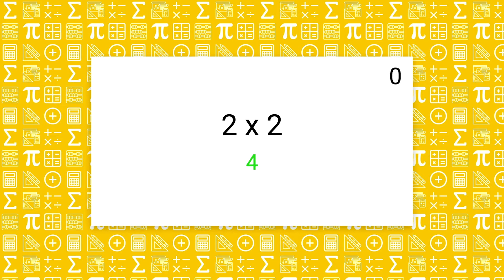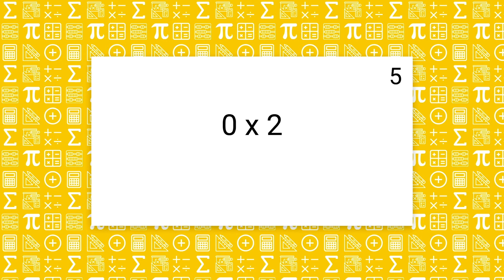De maaltafel van 2 - Oefeningen op de Maaltafel van 2 - Rekenen voor het 2de leerjaar